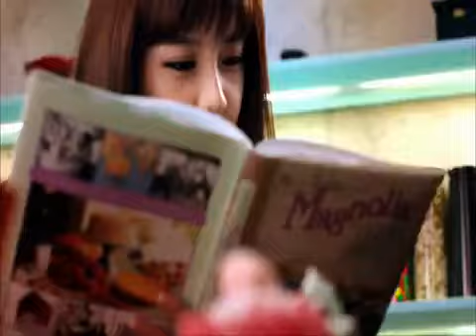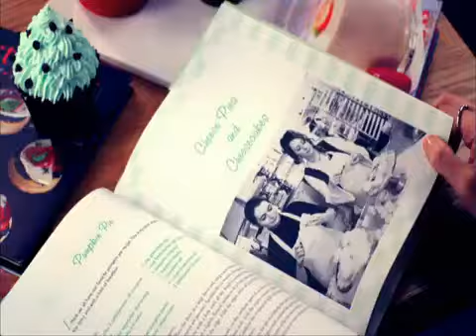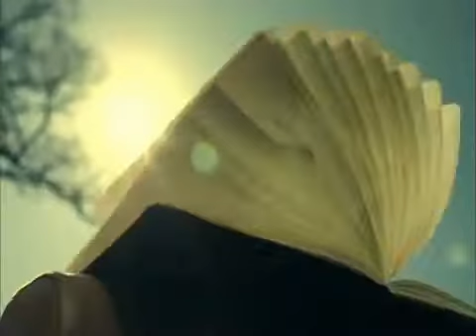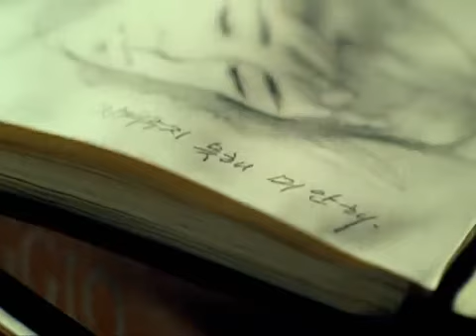Shuker hashi kashi